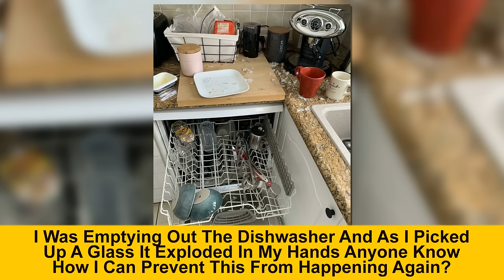Instances Of Homes Causing Inconvenience For Individuals (New Pics)